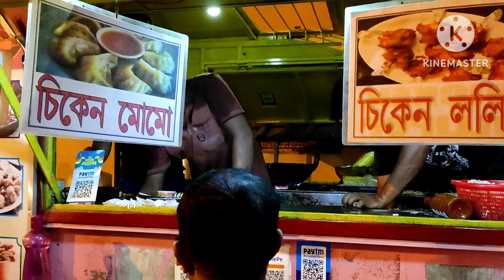শুভসপ্তমী🙏Misti কে রেখে বেরিয়ে পড়লাম ঠাকুর দেখতে😀কেমন থাকলো Misti বাড়িতে?🤫dailyvlog